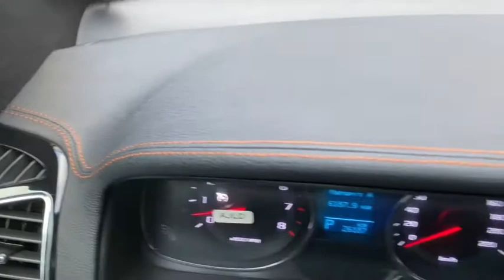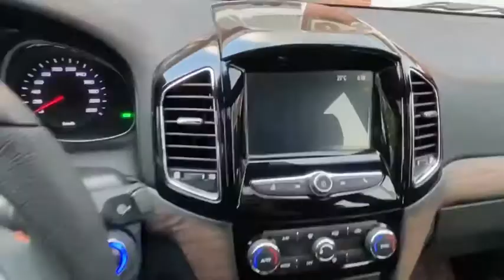Captiva 4 Tuning bunaqasi bitta Каптива 4 Тюнинг салон